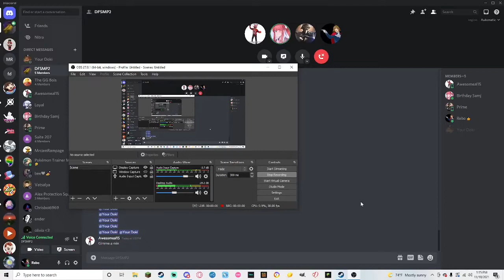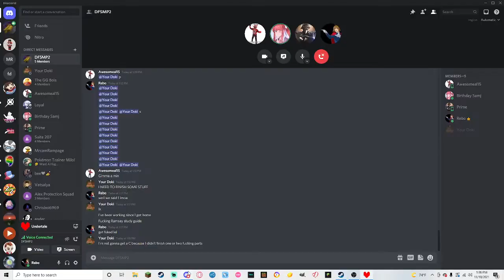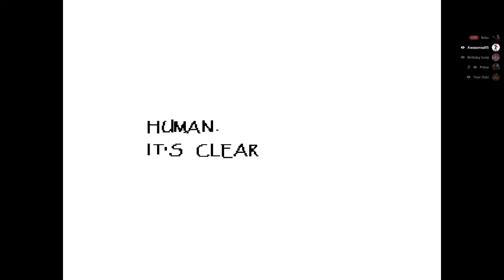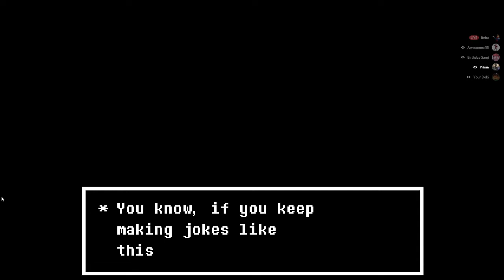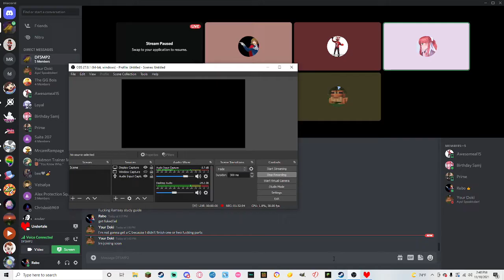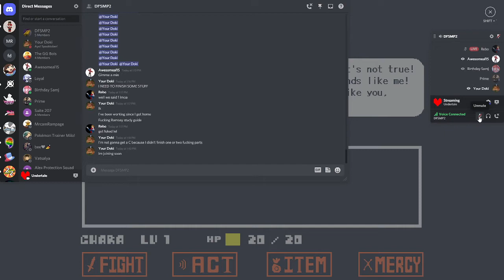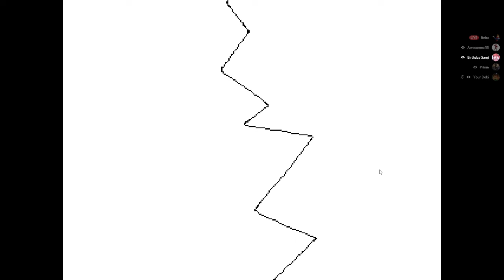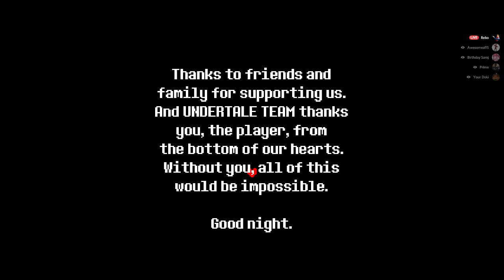Undertale Abridged Unedited Session #3 (True Pacifist)